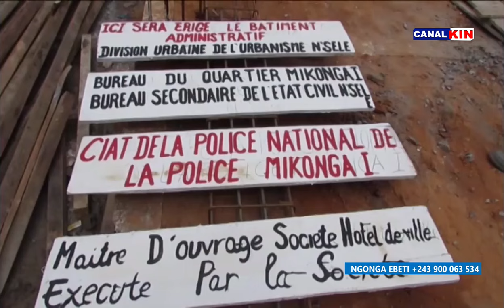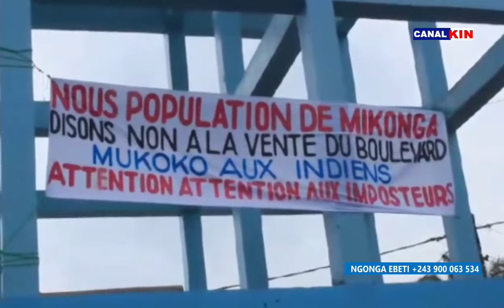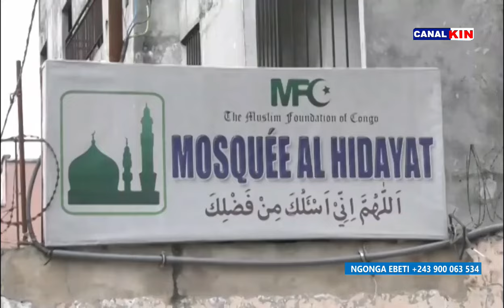NGONGA EBETI 07 Avril 2024 09 39 49